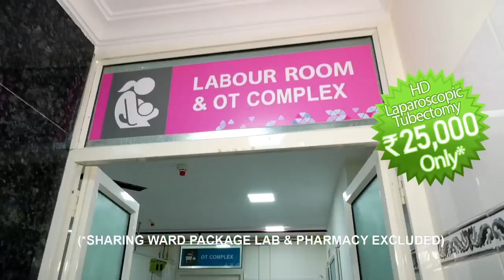QADEEM QUTUB SHAHI MASJID ME MANDIR BANANE KI KOSHISH KE BAAD KARWAN MLA KAUSAR MOHIUDDIN NE MASJID